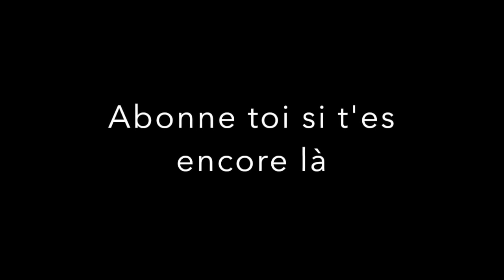Les meilleurs bagarre de Pascal le grand frère